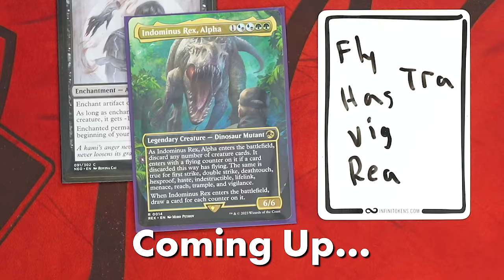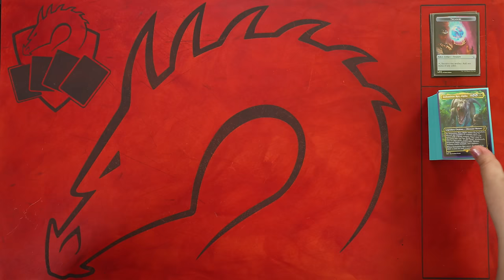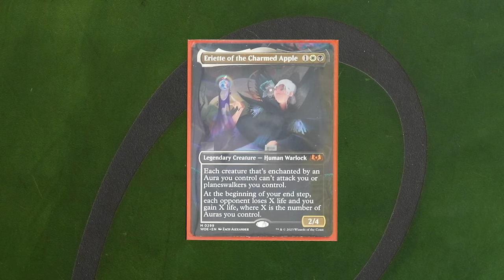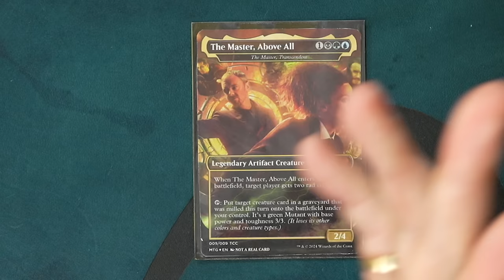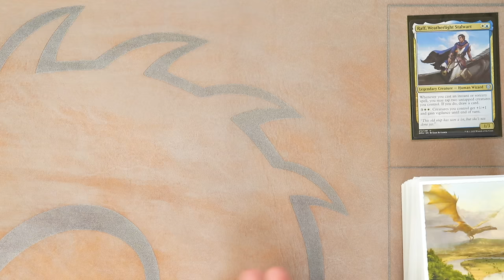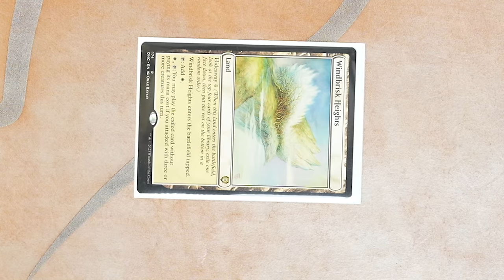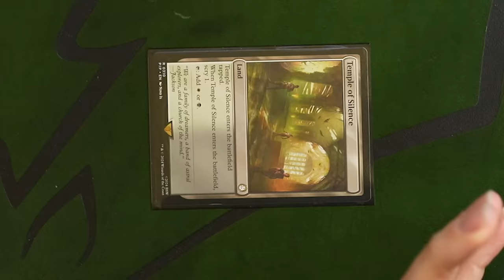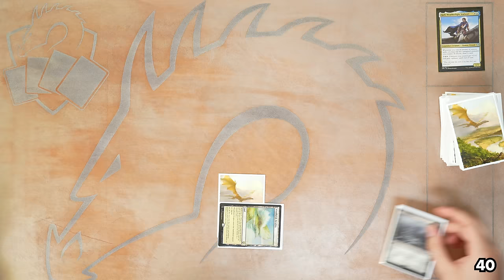Our Build-Your-Own Commander Precons vs. Olivia's | Shuffle Up & Play 49 | Magic Gathering Gameplay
It's Build-Your-Own Commander Precon vs Build-YOur-Own Precon vs Build-YOur-Own Precon vs Build-YOur-Own Precon on Shuffle Up & Play! Two of TCC build-your-own precon writers, Jesse Robkin and Bobbie-Christine Brewer, bring decks they designed to go up against Olivia Gobert-Hicks (Commander At Home / EDH Hijinks) who has built a BYOP of her own!

Jesse Robkin: @tiddypills

►Credits
Lead Editor | Director: Kevyn Wallace
Editor: Theo Nguyen
Assistant Editor: Brian Sirk
Music / SFX: Def Cat @defcatofficial
Intro VFX: Kyle Sullivan, Kevyn Wallace

►Special Thanks
Josh-TheProxyGuy
Andre Garcia
Jebari Dean